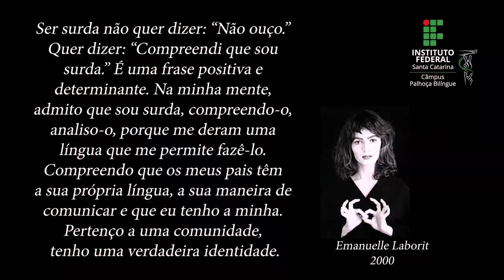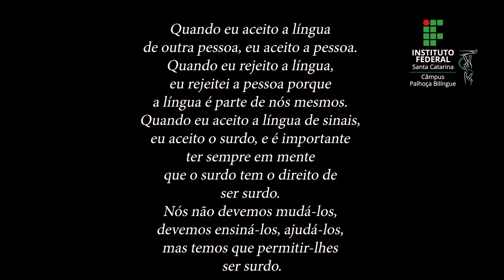Cultura Surda - Conceito de surdo, deficiente auditivo e surdez